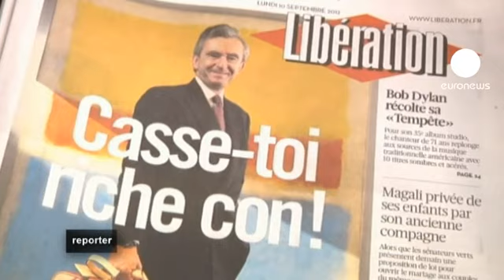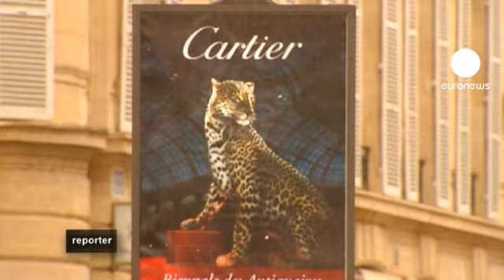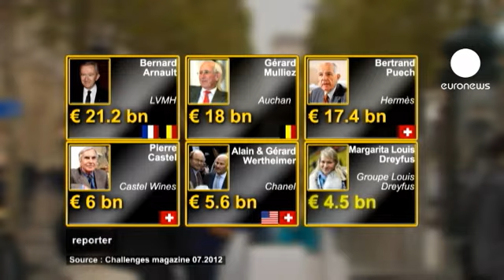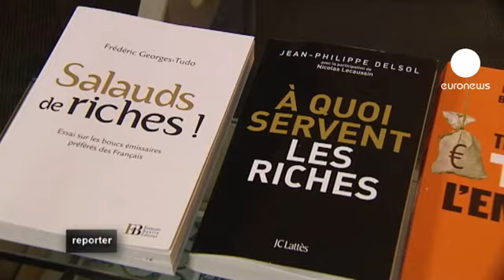Fransa'nın vergi mültecileri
Zenginden vergi alıp fakire vermek ya da bu şekilde bütçe açığını azaltmak, kimilerine göre Fransa Cumhurbaşkanı François Hollande'ın ekonomi politikasının temel mesajı.

Bazıları ise bunun zenginlerin daha esnek mali politikaların olduğu ülkelere göç etmesine yol açacağı görüşünde. Reporter'ın bu bölümünde.